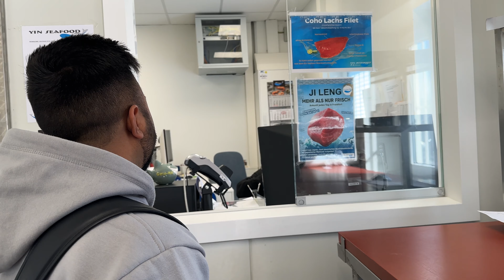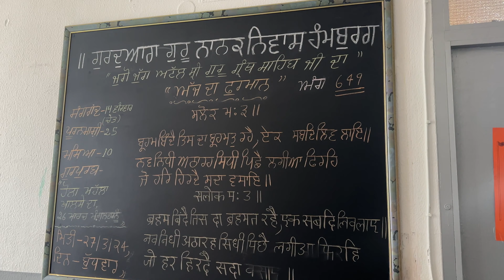Aj Hamne Restaurant ki shoping ki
lovely
couple
Love
Bird dilpreet's videos
Family vlog
Lifestyle vlog
Vlog
Vlogs
dilpreet's vlogs
diljeet preet vlog
preet diljeet vlog
funny couple vlog
Funny Vlog
Funny Vlogs
cooking vlog
Family
home
bhatti family vlogs - dilpreet's - vlogs - family vlogs - lifestyle vlogs - bhatti  vlogs - Mr mrsbhattifamilyvlog family

 Punjabi vlog
travel vlog
hindi vlogs
daily vlogger
funny vlogs
family videos
travel vlogs
Prank
funny